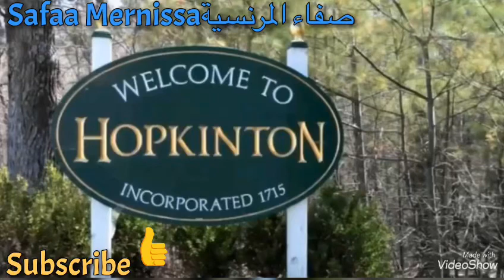خريجة غزالة ومناظر خلابة (فوجنا_شوينا_عمنا)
Beautiful_lake_in_Hopkinton State_Park#